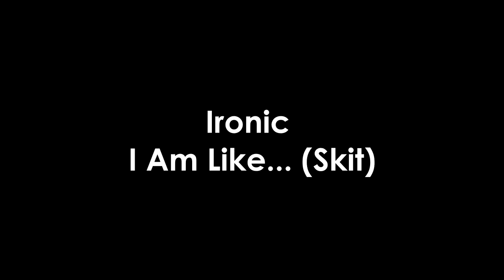6 - Ironic - I Am Like... (Skit)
Prod: Ironic
Year: 2013
Album: Autohypnosis
Label: The Backstage Records

Album Autohypnosis składa się z wyłącznie samplowanych bitów. 8 instrumentalnych kawałków jest owocem 2 miesięcznej pracy. Bity NIE SĄ do nagrywania wokali, album wyłącznie do słuchania.